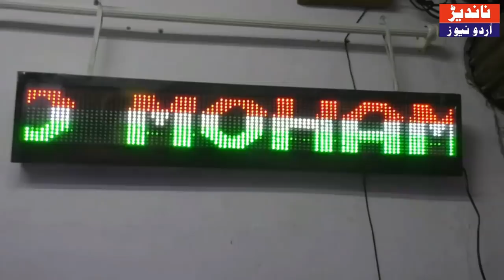NANDED URDU NEWS 👈 2 DEC 2017